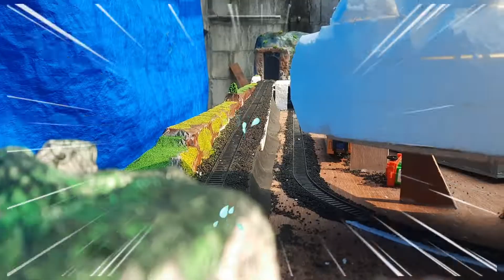Drama Diorama Kereta Api Anjlok | Kereta Thomas Vs Kereta Api Cc203 ada